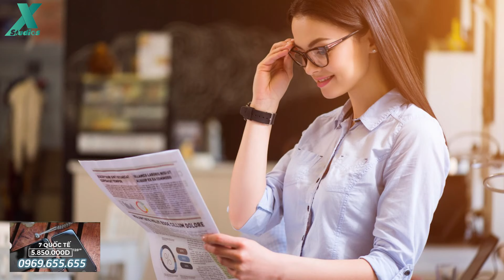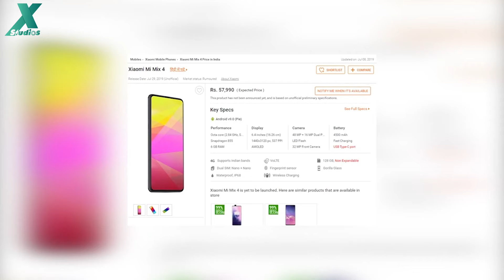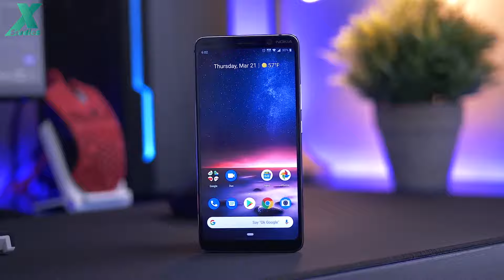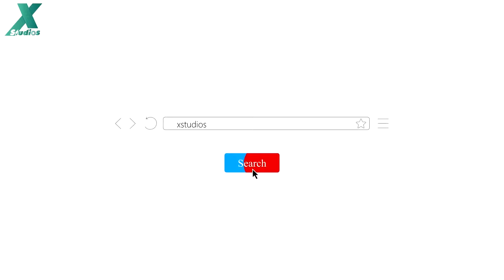Nokia 10 Pureview - hậu duệ Nokia 9 vs Lumia 1020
📱Maxmobile - chuyên iPhone giá rẻ
►Mua iPhone online nhanh chóng, miễn phí vận chuyển, đổi trả